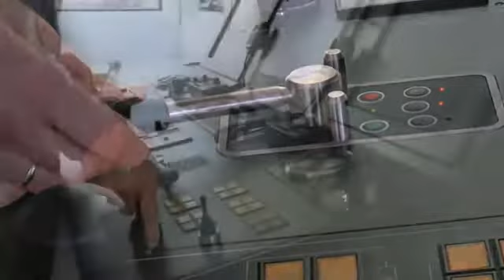Sharq Explorer For sale ! White Whale Yachtbrokers